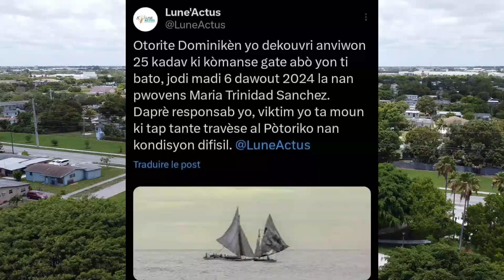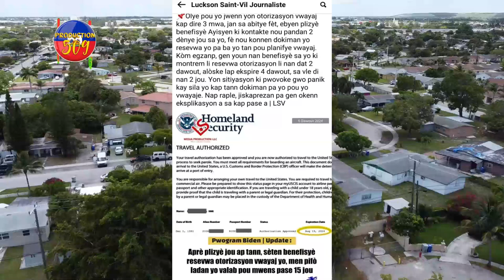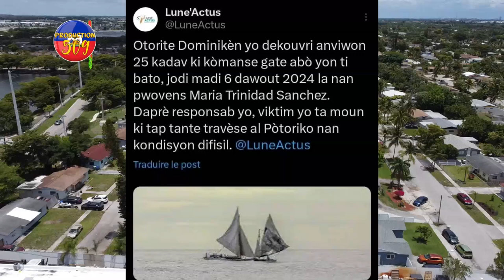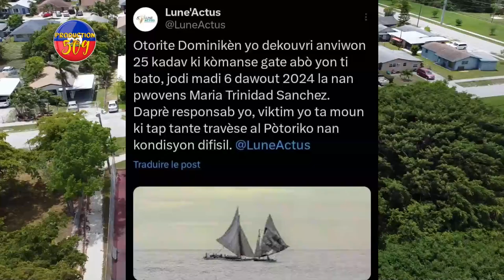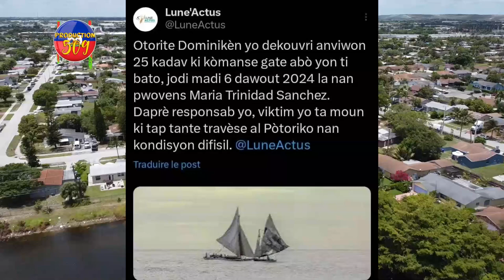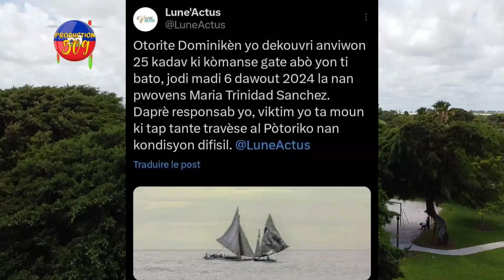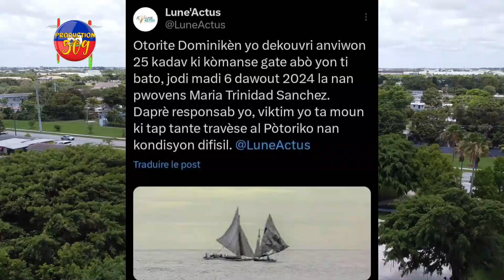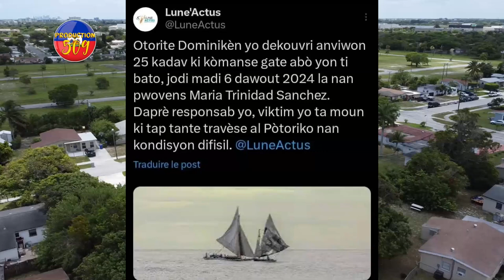Se Kounya Moun BIDEN Pral Kriye, ARIEL HENRY Kraze Leta Ak Mafya Li Nome 6000 Mil Raketè